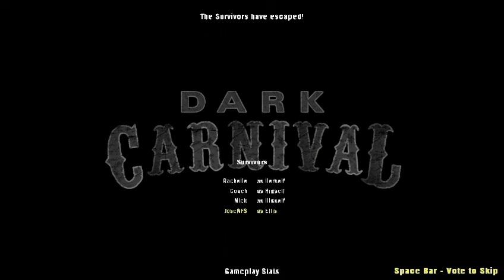L4D2 Gameplay + Memes (Dark Carnival Full Campaign)